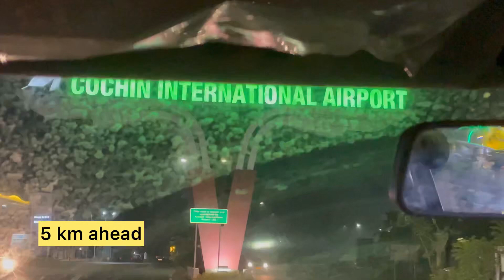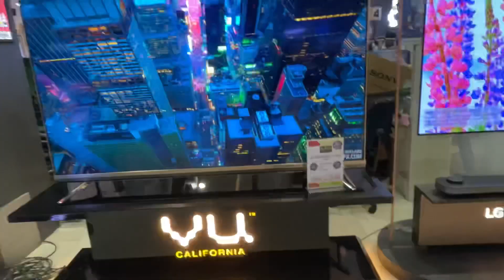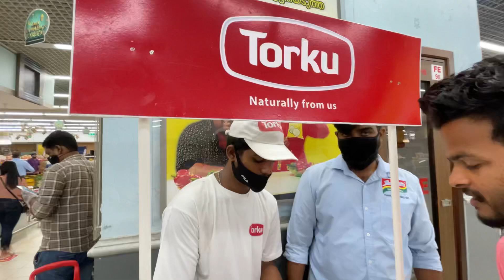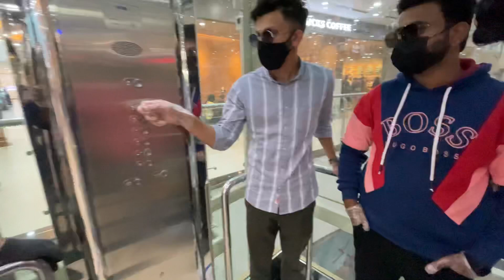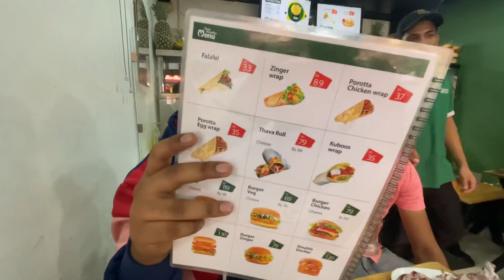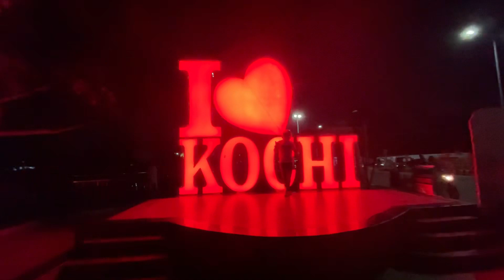Kochi Vlog part-2